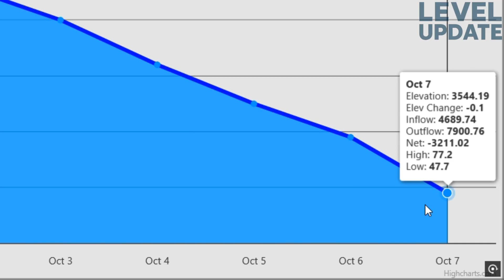SHOCKING LEVEL! Lake Powell’s Dangerous Decline: The Alarming New Numbers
Lake Powell’s water level continues to fall, reaching one of its lowest points in years. This video breaks down the latest data, the dangerous decline, and what it means for the future of this vital reservoir in the Southwest.

source: uslakes